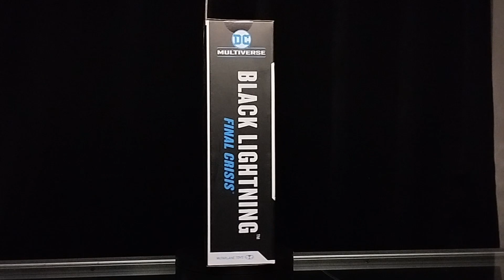Unboxing Black Lightning Final Crisis McFarlane Toys Gold Label Walmart Exclusive en español